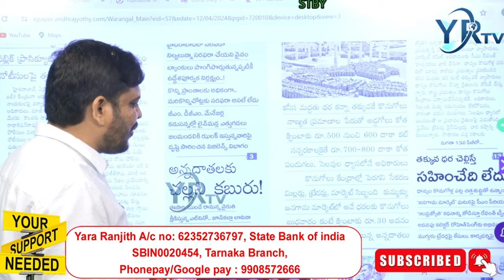రేవంత్ రెడ్డి మాటను పట్టించుకోని అధికారులు...? | YR TV Telugu